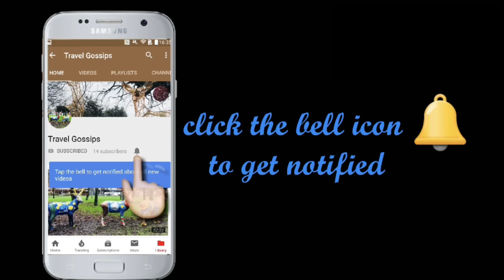Sainte Chapelle,Paris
Bonjour !

Paris, France's capital, is a major European city and a global center for art, fashion,food and culture. Paris is the most beautiful and romantic of all cities in France. Paris is especially known for its iconic landmark !! EIFFEL TOWER !! Apart from Eiffel tower Paris is a collection of both historic and modern culture with most of the landmarks situated along the Seine river.
Popular landmarks in the center of the city include the

Paris receives the largest numbers of foreign visitors and is ranked one of the top travel destinations in the world. The City of Light glows as bright as ever as the most visited city in the world.

If you want to travel/planning a trip to Paris but don't know where to start or what to do? Our Paris Travel Guide 2019 is the perfect series as i will be showing you the best way to get to Paris and the best way to get around the city.
This video presents my experience of travelling Paris with my very own guide including a look at the best Instagram spots in Paris for that all important famous places.

Do not forget to learn some french if you are a first time visitor as it helps to explore the city .